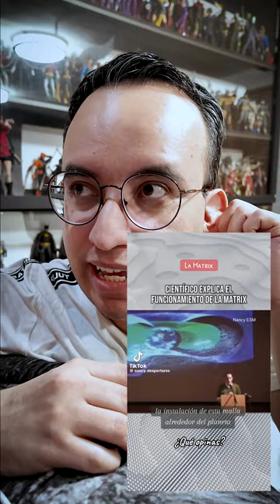Esta es tu última vez AQUI !!!!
Ahora filosofando sobre la existencia :D tipico de mi jajaja